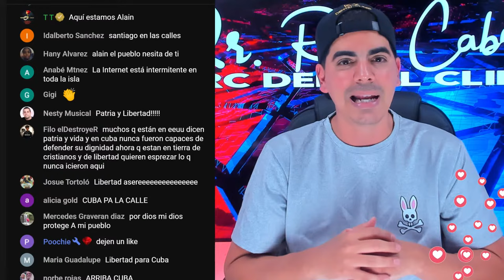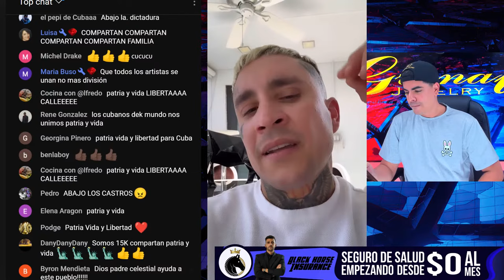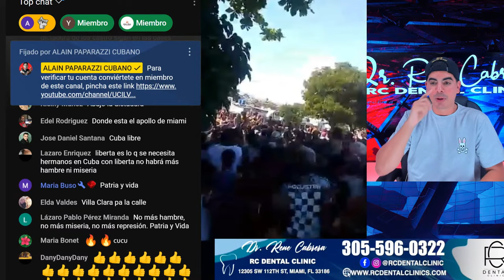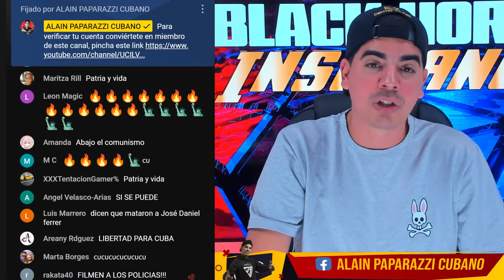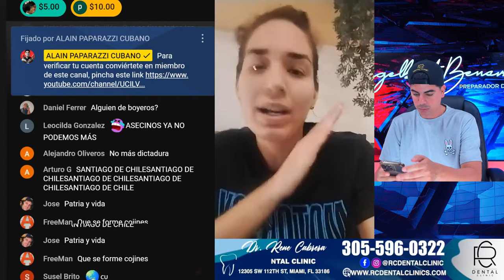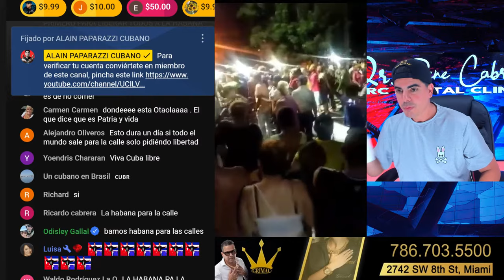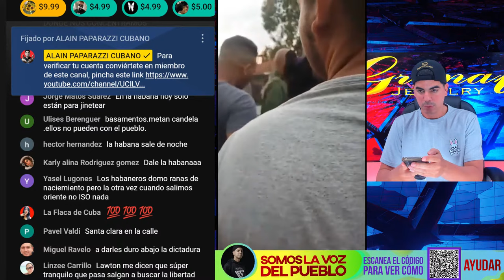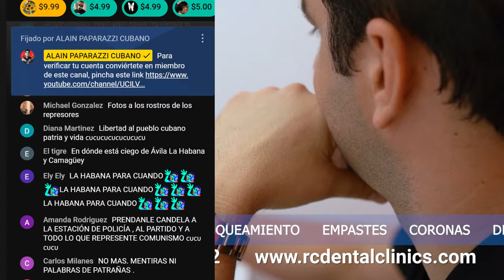EL PUEBLO CONTRA CANEL: TOMAN LAS CALLES DE CUBA 🔴 Alain Paparazzi Cubano 🇨🇺 🇺🇸 EN VIVO ✅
ÚNETE AL GRUPO DE TELEGRAM ✔️ 🇨🇺 Alain Paparazzi Cubano 🇨🇺